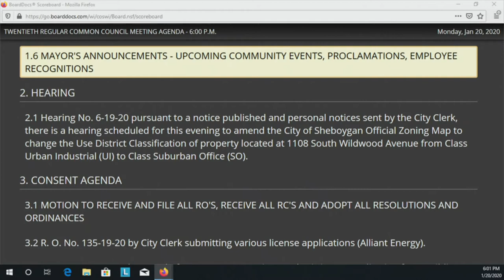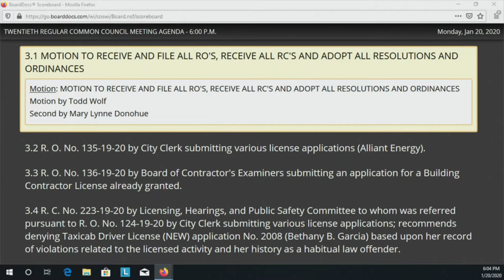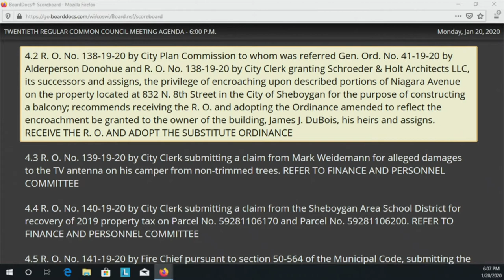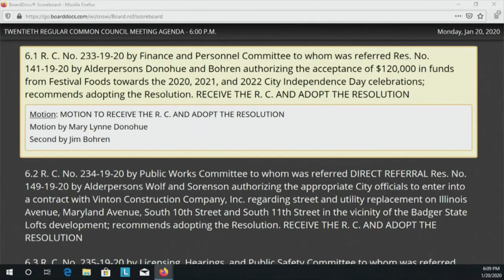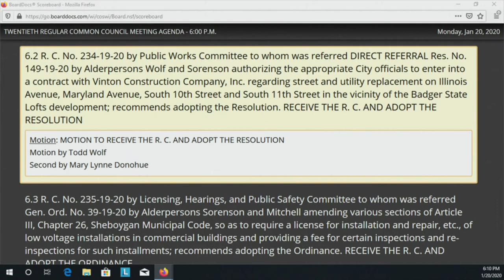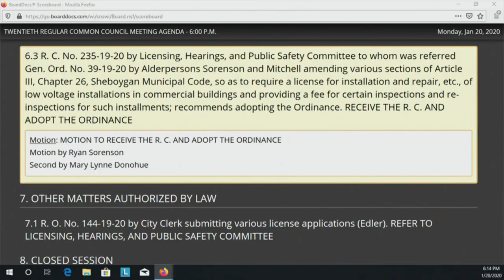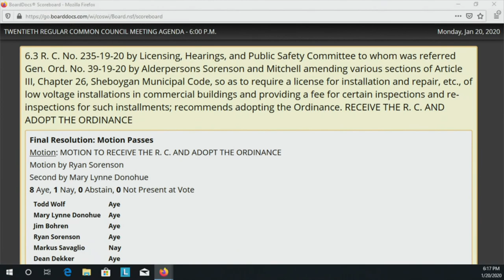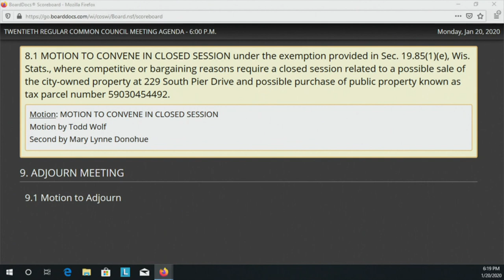Council 01202020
20th Regular meeting of the 2019-20 Sheboygan common Council, January 20, 2020